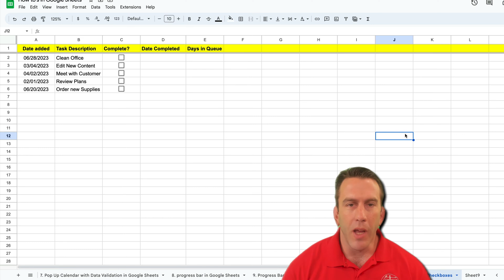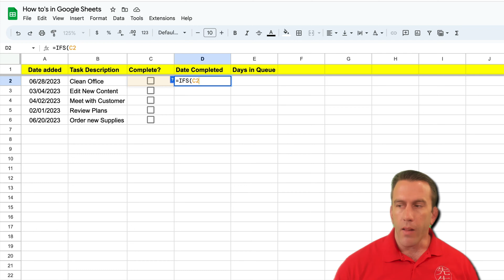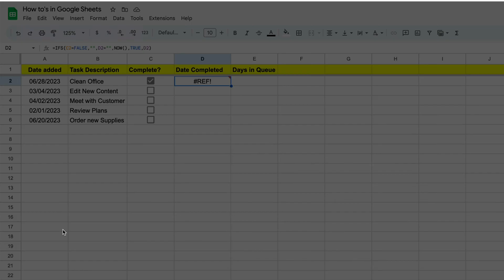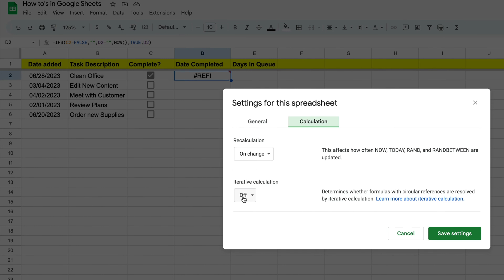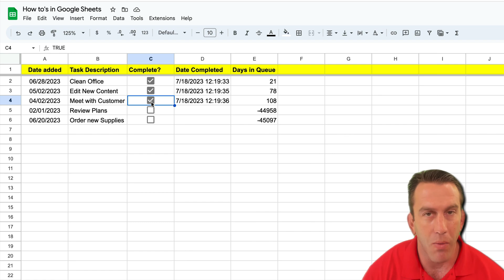Timestamp with Checkboxes in Google Sheets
In this youtube content you will learn how to generate a timestamp that is based on a checkbox in googlesheets You will use an IFS function and a Now function along with iterative calculations to make the function work. Have fun!

Want to sign up for more advanced features on google workspace and help the channel out?

The Formula shown in this video is:
=IFS(C2=FALSE,"",D2="",NOW(),TRUE,D2)

You will then need to go to file, then settings and select calculations and then turn on iterative calculations.

** Note: you will need to select the appropriate cells where "C2 and D2" are.